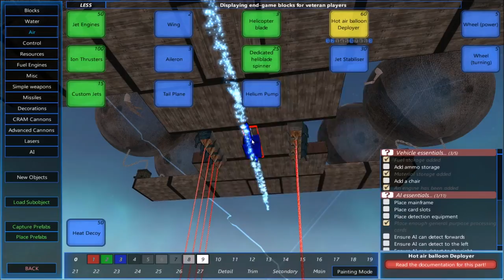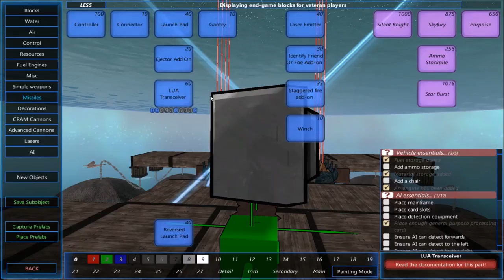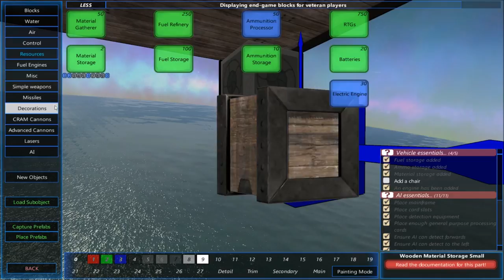From the Depths - Adventure Mode - Airship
My ships keep getting destroyed, so let's go airborne. That should keep me safe! Well, kinda. Be sure to watch this one till the end of the video...

Cheers,
Stealth